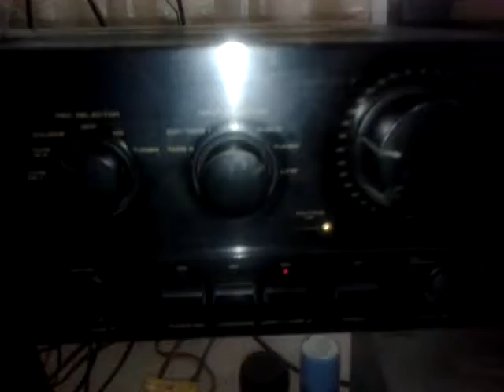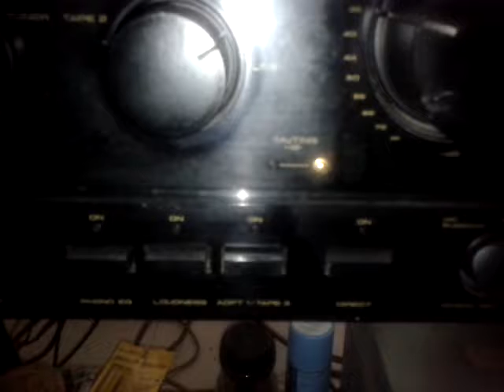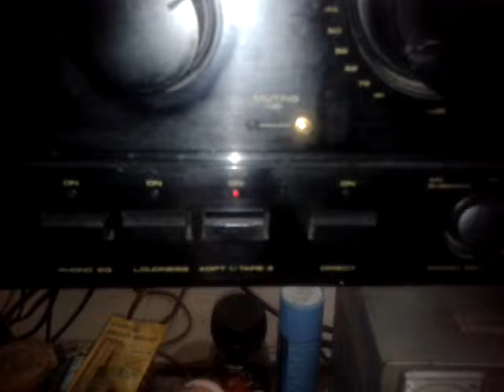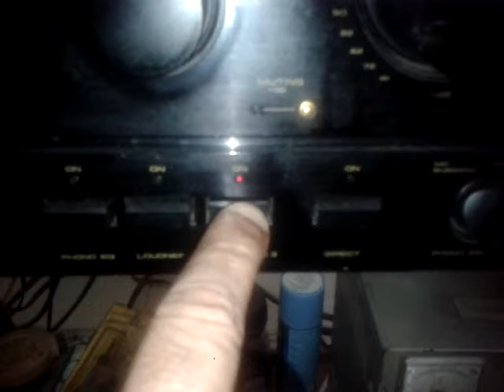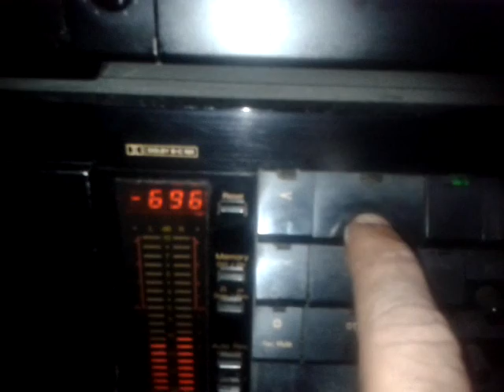Aurex recorded playing in dragon vs aac file